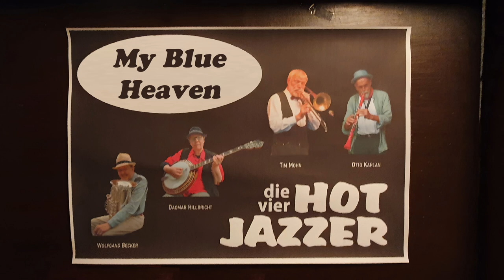My Blue Heaven mit den Hot Jazzers in "Die kleine Weltlaterne"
Wolfgang Becker , btb
Dagmar Hillbricht, bjo
Tim Mohn, pos
Otto Kaplan, cl